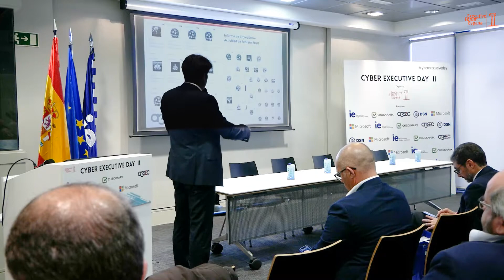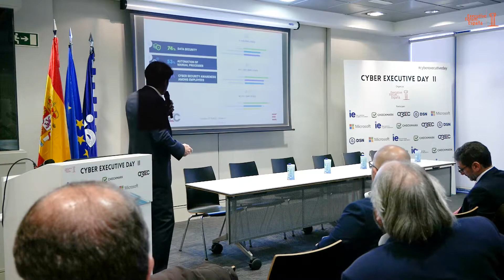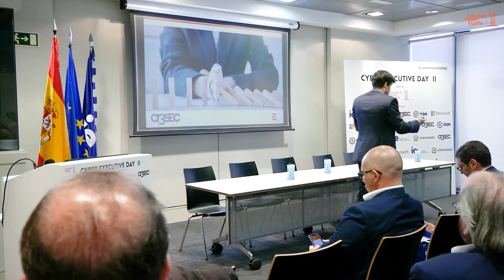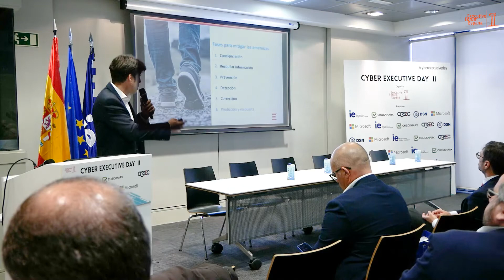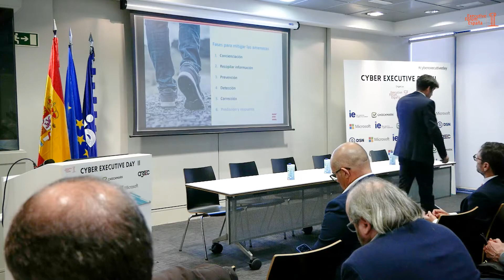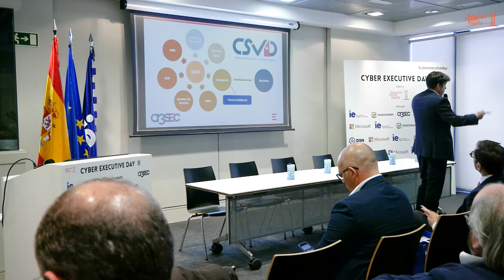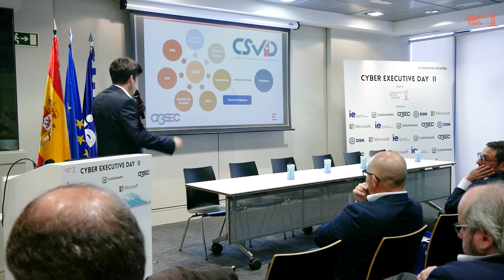Cyber Executive Day II - Ponencia de Alejandro de la Peña, director de ciberseguridad de A3Sec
Participación de Alejandro de la Peña, director de ciberseguridad de A3Sec en la II edición de Cyber Executive Day organizada por Executive Forum España e IE Business School, celebrada el 13 de febrero de 2020.